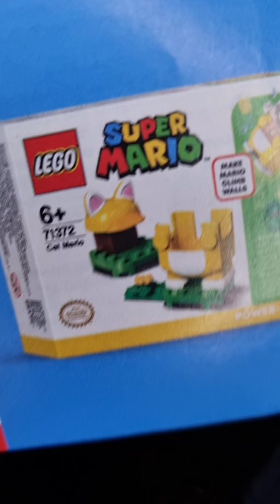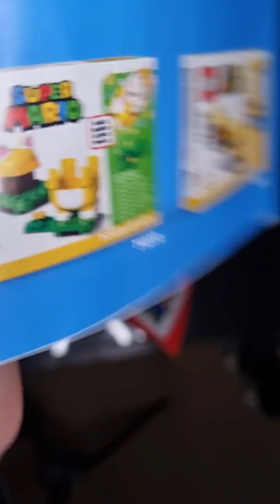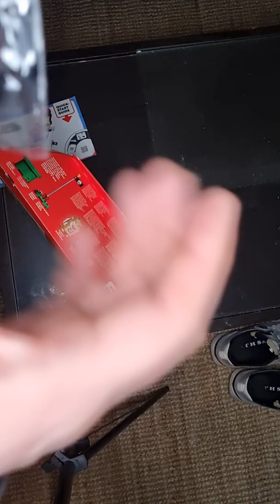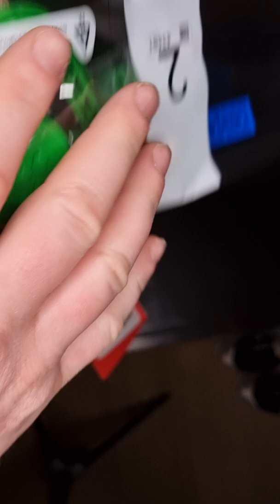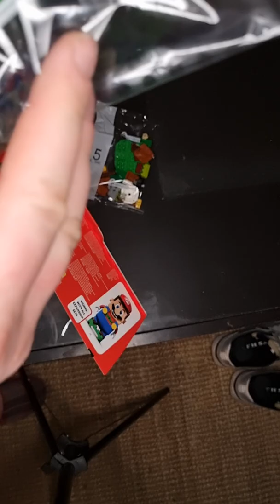Lego Mario: présentation de la box Lego Mario part.2 [09/02/2022] (21h33)